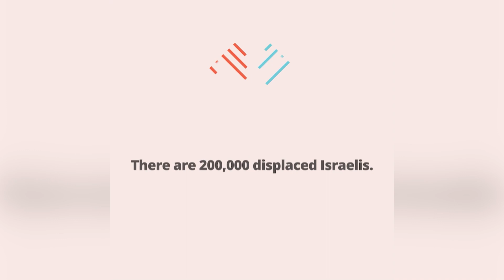Nira Shochet, Manager of El Yam Resort in Netanya.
Nira Shochet, Manager of El Yam Resort in Netanya, talks about the challenges faced by many Israelis from Southern Israel, on October 7 and the weeks following.

Thanks to the support of our donors, Ten Gav was able to secure accommodation for hundreds of Israeli families seeking refuge from both the South and North of Israel.